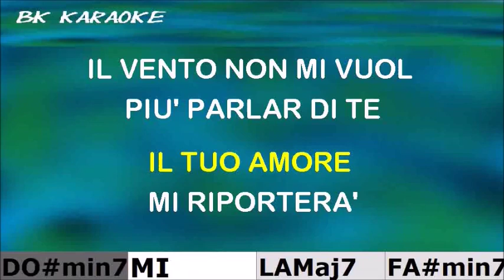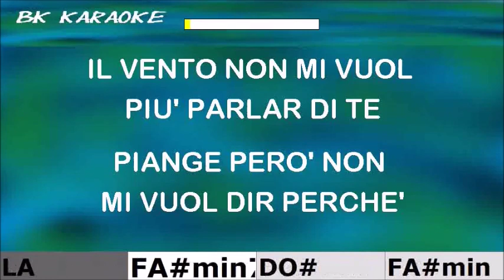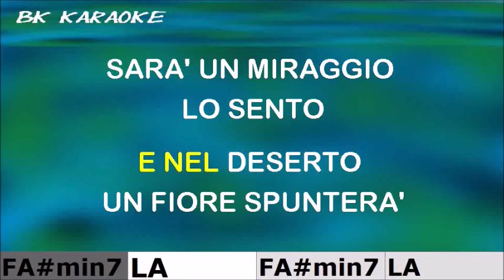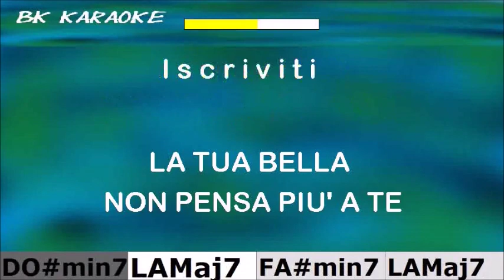AFFIDA UNA LACRIMA AL VENTO Adamo Karaoke - Tono Originale - Strumentale/Testo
1968
Testo
Affida una lacrima al vento
E fa che la porti da me
Il vento mi ha detto sta attento
La tua bella non pensa più a te.
E nel cielo per me brillerà
E con una pioggia d'argento
Il tuo amor mi riporterà.
Il vento non mi vuol più parlar di te
Piange però non mi vuol dir perché
Ma indovino tristi cose
Scritte con le spine delle rose.
Vedrai che di gioia ballerà
Da te volerà e in momento
Dei miei baci ti coprirà.
E nel deserto un fiore spunterà
Sarà un miraggio lo sento
Ma sarà bello e ci credo già.
Fonte: LyricFind
Compositori: Salvatore Adamo / Translator Unknown
Testo di Affida una lacrima al vento © Sony/ATV Music Publishing LLC